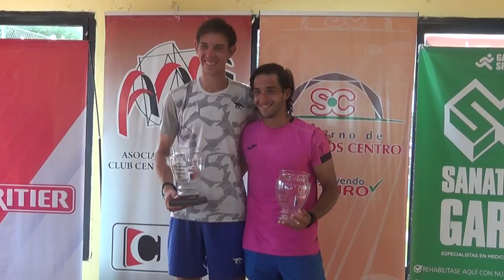13° Torneo de Tenis Profesional del Club Central - El rosarino Tomás Martínez fue el campeón